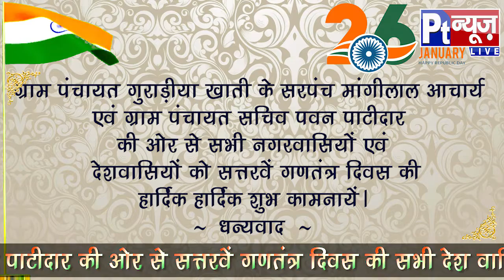ग्राम पंचायत गुराडिया खाती की ओर से 70 वें गणतंत्र दिवस की हार्दिक-हार्दिक शुभकामनाएं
Repoter pradeep choubey